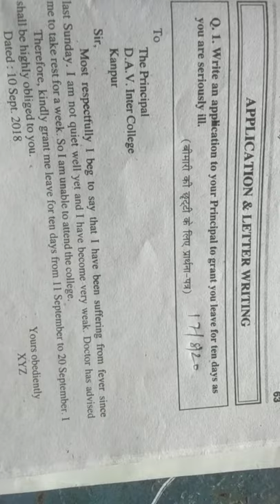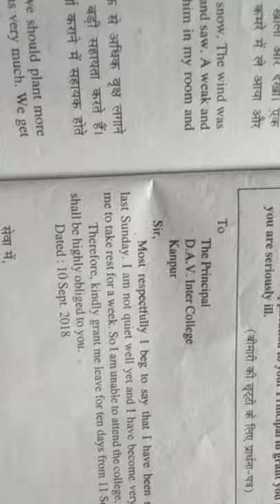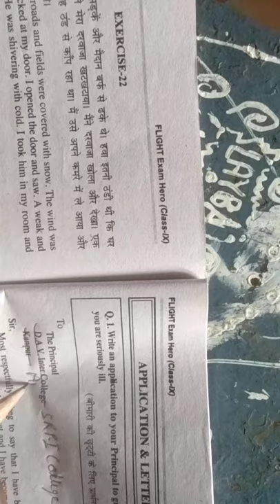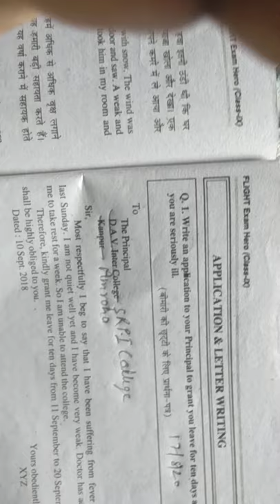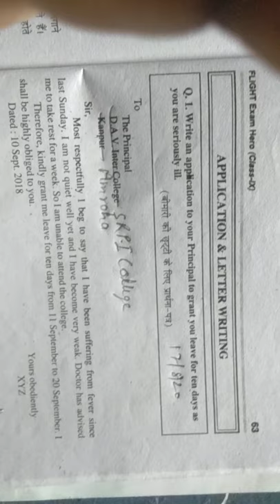Class 9th subject English second applications writing